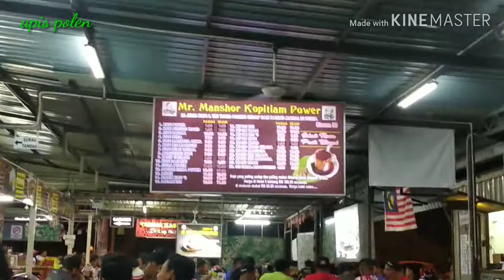Akhirnya Sampai Jugak Ke Kopi Mansur Senawang....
Ride ke kopi mansur dengan parliment Riders team westports .